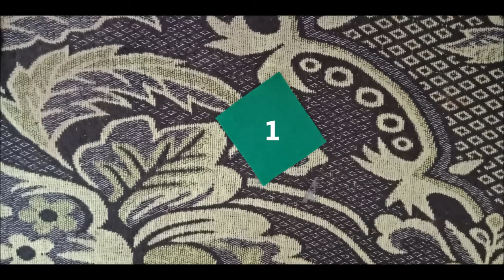DIY flowers from fabric - creative ideas from fabric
creative ideas
DIY flowers from fabric - cara membuat bunga dari kain flanel